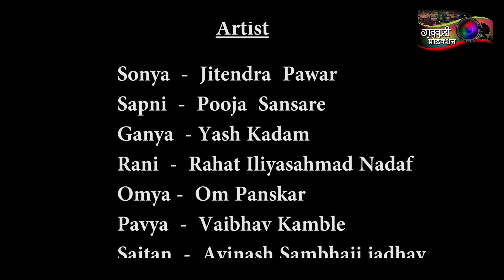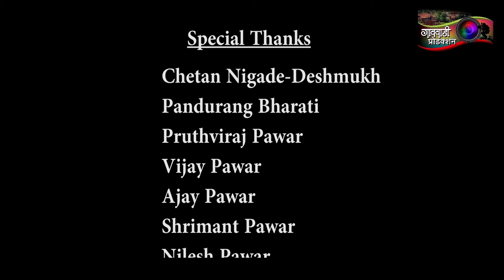गावठी मॅटर || भाग #९५ || Gavthi Matter || EP #95 || Marathi Web Series 2021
डाउनलोड करा Rummy Circle App आणि मिळवा ₹2000 रुपयांचा त्वरित बोनस खाते उघडताना!

गावठी मॅटर
संपूर्ण भाग #95

🕺सोन्या घालणार राडा 🤣
💃सपनी करणार धुरळा 😍
रम्या, रत्नी फिरत्यात चोहीकडे 🏍️
आज्जीकडून मिळणार जुन्या आठवणींचे धडे.!

संपूर्ण भाग बघा 👀आणि share करा..!
👆🏻बघत रहा 👀 तुमचं - आमचं आणि आपल्या संपूर्ण महाराष्ट्राचं🚩
"गावठी मॅटर रिटर्न्स"..!
आणि करा...

👆Any Business queries contact on this mail.